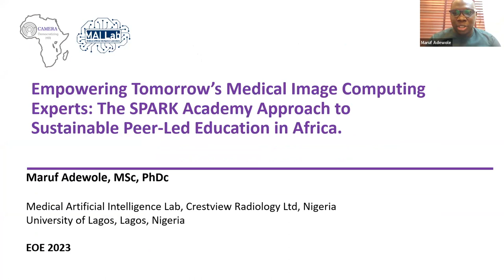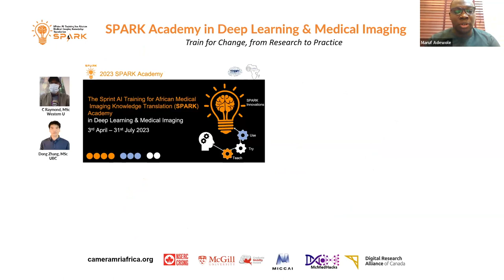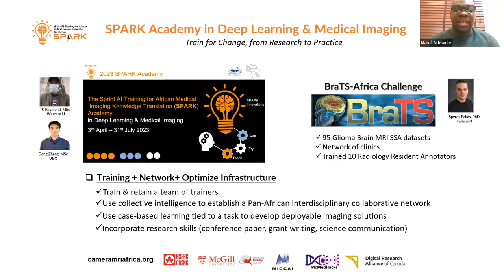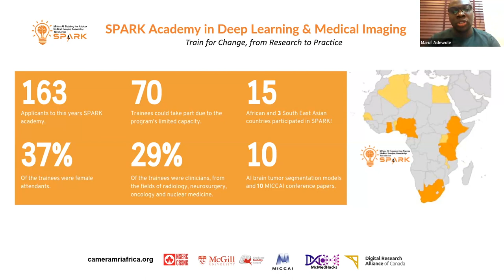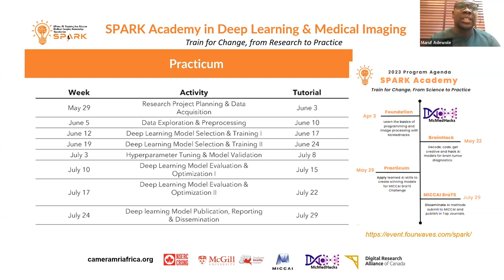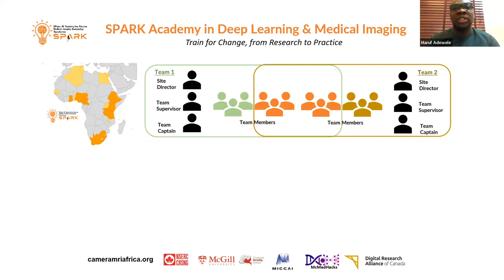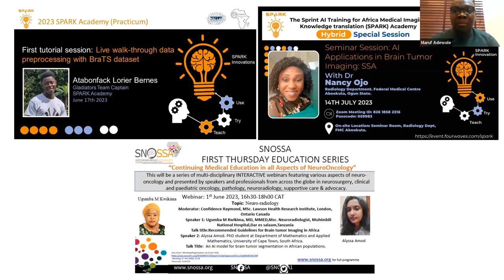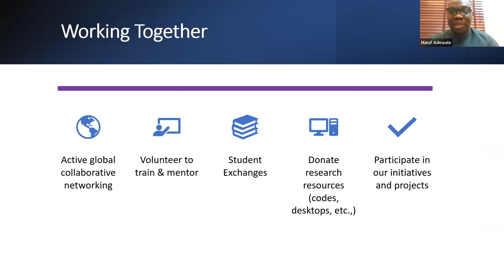The SPARK Academy Approach to Sustainable Peer-Led Education in Africa- M. Adewole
Maruf Adewole is the Lead Physicist and Lab Manager at the Medical Artificial Intelligence Laboratory (MAI Lab), where he conducts research in Medical Imaging and Artificial Intelligence for applications in low-resource settings such as Africa. He is currently a 4th-year Medical Physics PhD student at the University of Lagos in Lagos, Nigeria.
Notable among the work in the Lab includes organizing the SPARK AI Training for African Medical Imaging Knowledge Translation, creating the African Neuroimaging Archive (AfNiA), developing the open-source PACs system for resource-constrained environments (Project Haske), and coordinating the sub-challenge of Brain Tumour Segmentation for Glioma patients in Sub-Saharan Africa (BraTS-Africa).
In his role as a Clinical Medical Physicist, Maruf specializes in advanced radiation therapy techniques such as Volume Modulated Arc Therapy (VMAT), Intensity Modulated Arc Therapy (IMRT), Stereotactic Radiosurgery (SRS), and Brachytherapy. He is also proficient in commissioning and quality control for both Radiotherapy and Radio-diagnostic machines.